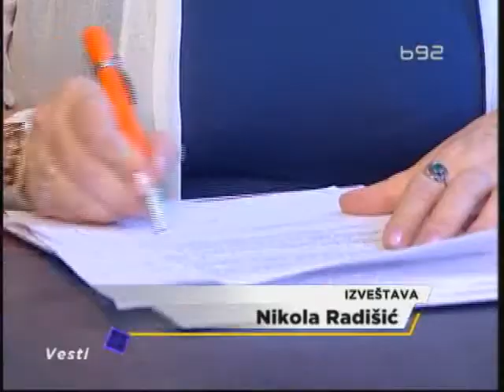Bliži se rok za raspisivanje predsedničkih izbora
Uoči isteka poslednjeg roka za održavanje izbora na svim nivoima u Srbiji,
i dalje se spekuliše da li će Boris Tadić podneti ostavku, kako bi se svi
izbori održali 6 maja. A da li æe to biti i datum predsedničkih izbora,
kako sada stvari stoje, zavisi od konsultacija predsednice Skupštine sa
zainteresovanim kandidatima.